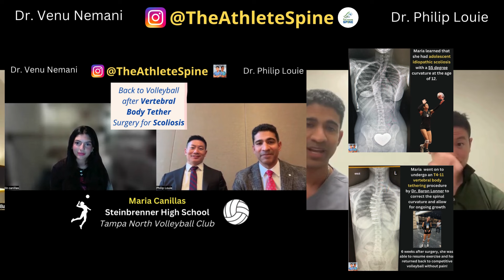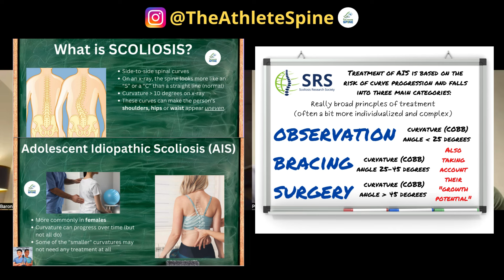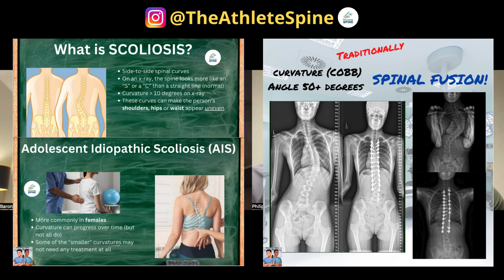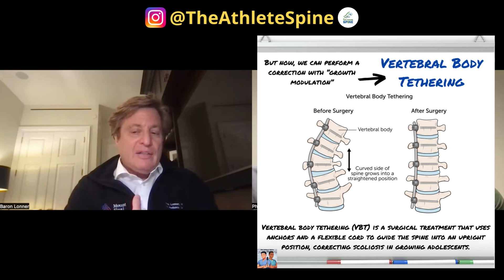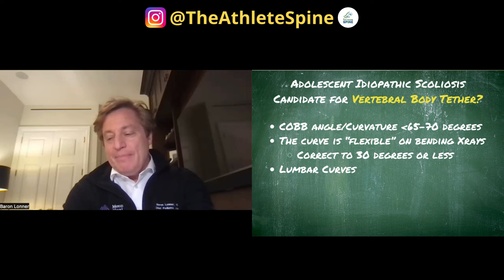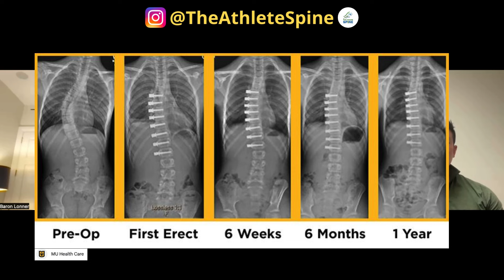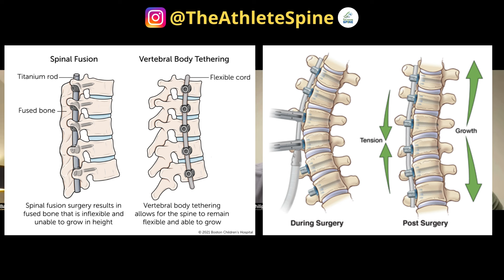Vertebral Body Tether Surgery for Scoliosis - Growth Modulation | Guest: Dr. Baron Lonner, MD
As a continuation of our Vertebral Body Tether theme, TheAthleteSpine is excited to bring on one of the experts in our field who has led the development and growth of the use of growth modulation surgery in these younger patients with Adolescent Idiopathic Scoliosis. Dr. Baron Lonner, MD is a Professor of Orthopaedic Surgery at Mount Sinai Hospital and serves as the founder and Director of Scoliosis and Spine Associates.

Traditionally…
A curvature (COBB) Angle of 50+ degrees is treated with a spine fusion.
But now, we can perform a correction with “growth modulation”: VERTEBRAL BODY TETHERING.

Dr. Lonner has devoted much of his career to advancing this technology and procedure in the appropriate patients with scoliosis — allowing patients to potentially recover faster and get back to sport earlier!

Dr. Lonner provides us a history of his interest and how the field has changed over time with ongoing research and more patients who have successfully undergone the procedure.